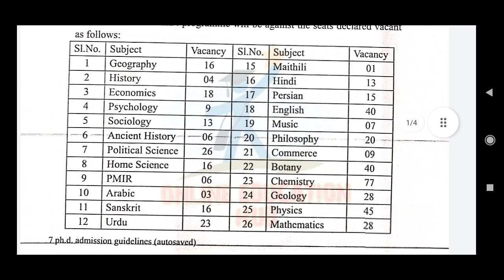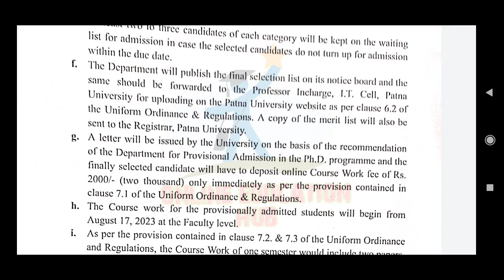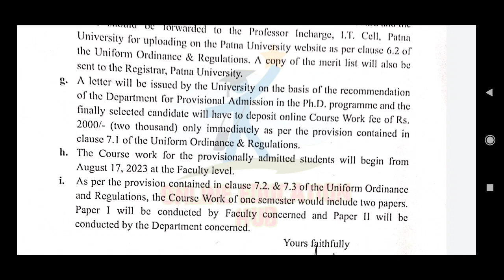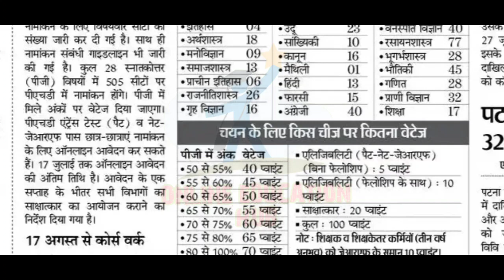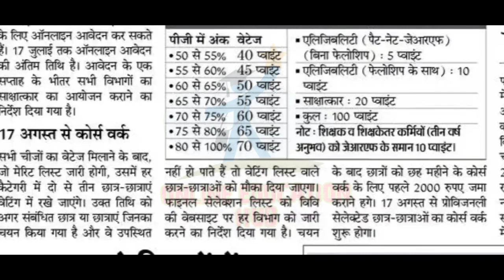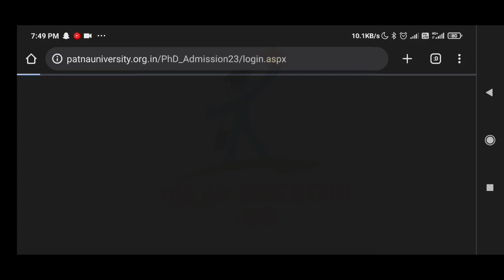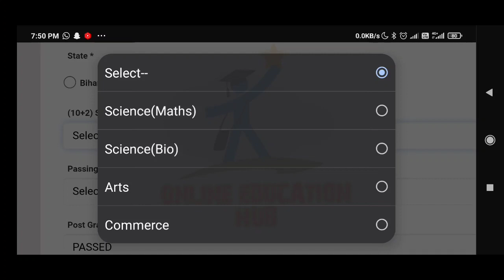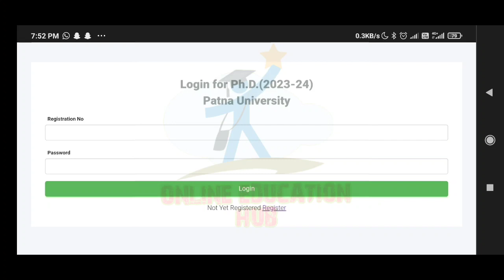Patna university phd admission update, PhD Pat interview kab hoga,phd Course work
patna university phd admission form kaise bhare, patna university phd interview form fill up process, patna university phd interview form kaise bhare,
patna university phd course work admission update, patna university phd admission merit list kaise banega, patna university phd interview form kab aayega, patna university phd seats details, patna university phd vacant posts,
patna university phd, patliputra university phd admission update, UGC NET, BET, JRF exemption criteria, patna university phd entrance exam pattern details, patna university phd pat exam update, patna university phd pat exam pattern,

Download Phd PAT Entrance exam results

Join group for latest updates 😍